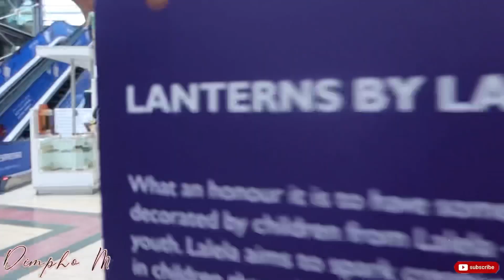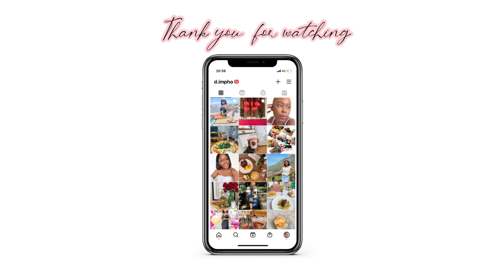VLOGMASDay9 || A “God Made A Way” Kind Of Day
Heeeeey guys!!

Wheeew chile! Content creation is nie pap n vleis, haha.

Here’s day 9 of VlogMas2020- God is good!

Let’s connect